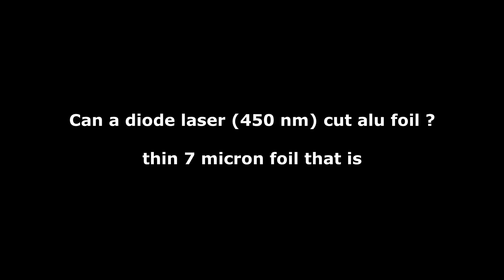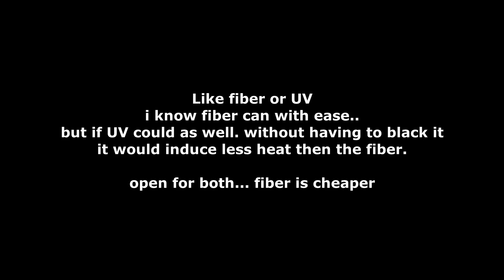Neje 40640 dual diode laser cutting 0.007 mm aluminium foil ?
Testing if it can cut this thin foil, preferred without using black paint... it can. but how well ? (only with the paper side up)
Until my usb stick gave the ghost. and cut my tests short :(